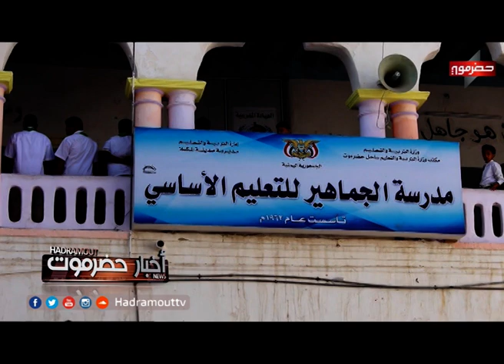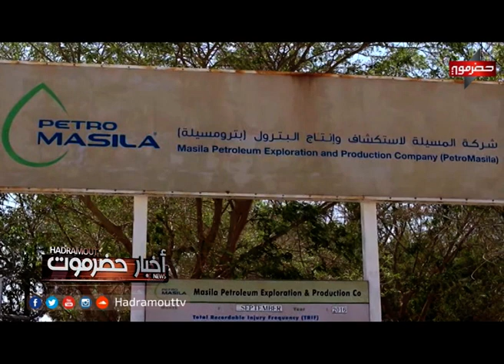أخبار_حضرموت 23-11-2016